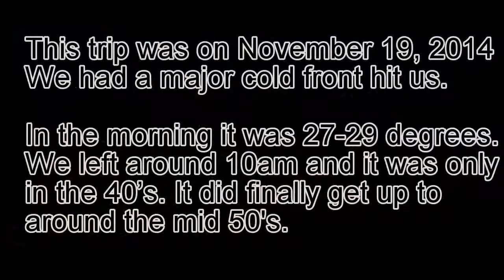Cold Front Red Fishing - Pensacola Bay Fishing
Pensacola had a major cold front hit on Monday 11-18 and it lasted two days, each morning it was in the 20's, the high's got only into the lower 50's, Burrr! The redfish didn't seem to mind it was a lot of fun.
Massive Schools of redfish show up in our bays starting the first week of November and they stick around till mid February. This is strictly a catch and release fishing trip. All these reds are huge and  it's a lot of fun. Enjoy the video, Tight Lines... Capt. John